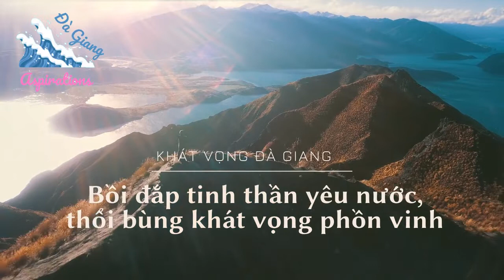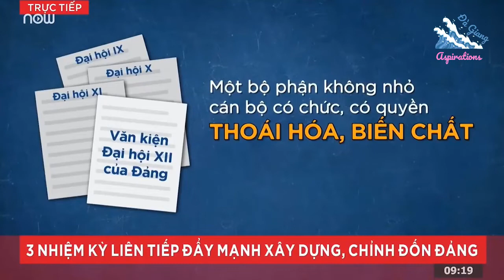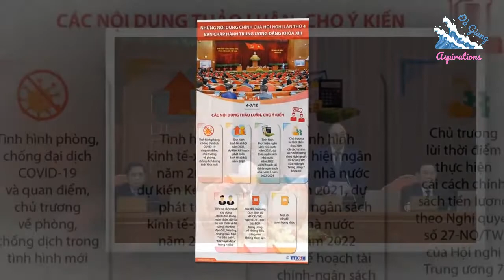TRUYỀN THÔNG BẨN HẢI NGOẠI XUYÊN TẠC HỘI NGHỊ TRUNG ƯƠNG 4 TRƠ TRẼN VÀ THIẾU NÃO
Từ ngày mùng 4 đến ngày 7/10/2021, Ban Chấp hành Trung ương Đảng đã họp và thảo luận nhiều vấn đề lớn của đất nước. Trước tiên phải khẳng định Hội nghị Trung ương 4 tiến hành theo chương trình toàn khóa chứ không phải là Hội nghị bất thường. Do tình hinh đợt bùng phát lần thứ tư của đại dịch covid-19 còn diễn biến phức tạp, nhất là ở một số tỉnh phía Nam nên Hội nghị được tiến hành chỉ có ba ngày rưỡi như trên đã nói và hoàn thành các chương trình đề ra.

Thế nhưng một số tổ chức và cá nhân ở nước ngoài lại xuyên tạc về Hội nghị Trung ương 4 với những luận điệu hạ thấp vai trò, ý nghĩa của Hội nghị. Một số đài bên ngoài, như RFA, RFI, VOA, các trang mạng của một số tổ chức bên ngoài như Việt Tân, Chính phủ quốc gia Việt Nam lâm thời… tập trung xuyên tạc ở nhiều góc độ khác nhau. Họ kích động rằng, dịch bệnh covid-19 đang diễn biến phức tạp, người lao động tại Thành phố Hồ Chí Minh và nhiều tỉnh, thành phố phía Nam đang “ly tán, tỵ nạn, tháo chạy hỗn loạn không ai lo” thì “Trung ương họp trong phòng lạnh” để tung hô, khen ngợi các thành tích “vinh quang thuộc về Đảng” còn “đau thương trút lên đầu nhân dân”…

Chúng còn phê phán nội dung của kỳ họp, phê phán chủ trương và các biện pháp phòng, chống dịch của Đảng và Nhà nước Việt Nam là không hiệu quả, như: huy động quân đội, công an vào Thành phố Hồ Chí Minh và các tỉnh phía Nam là để “đàn áp, cấm đoán đi lại, các hoạt động kinh tế đình trệ, xã hội hỗn loạn để các nhà đầu tư, doanh nghiệp nước ngoài tháo chạy, di dời các nhà máy sản xuất tại Việt Nam. Ngoài ra, họ còn xuyên tạc công tác xây dựng Đảng được bàn trong Hội nghị là: “Đảng không bận tâm về hoạt động phòng, chống dịch covid-19 mà chỉ quan tâm làm sao để “Đảng vẫn muôn năm trường trị”…

Trên thực tế, Hội nghị đã thảo luận và bàn những nội dung lớn mà trong bài phát biểu khai mạc Hội nghị Tổng Bí thư đã nêu rõ Trung ương bàn cho ý kiến các vấn đề: Tình hình phòng, chống dịch covid-19 trong tình hình mới, tình hình kinh tế-xã hội và năm 2022…; tiếp tục đẩy mạnh xây dựng, chỉnh đốn Đảng, sửa đổi, bổ sung Quy định số 47-QĐ/TW về những điều đảng viên không được làm và một số vấn đề quan trọng khác.Về phòng, chống dịch Trung ương hoan nghênh những nỗ lực, đóng góp to lớn của cả hệ thống chính trị, của toàn dân và các doanh nghiệp cả nước; sự ủng hộ, giúp đỡ hiệu quả của kiều bào, bạn bè và các nước trên thế giới; đồng thời cũng nêu rõ những hạn chế và nguyên nhân khách quan và chủ quan với tinh thần nhìn thẳng vào sự thật để đưa ra những chủ trương, chính sách tổng thể, căn cơ, bài bản hơn theo tinh thần quyết liệt phòng, chống, kiểm soát dịch bệnh, định hướng phục hồi, phát triển kinh tế-xã hội theo Nghị quyết Đại hội XIII của Đảng. Trung ương cũng chỉ đạo việc xây dựng và tổ chức thực hiệ các phương án, kịch bản cụ thể, sát hợp với tình hình diễn ra dịch bệnh hiện nay và có tính khả thi cao để kiểm soát dịch bệnh có hiệu quả và phát triển kinh tế- xã hội. Trung ương cũng nhận định, với biến thể Delta của đại dịch covid-19 thì các quốc gia trên thế giới khó có thể kiểm soát dịch bệnh một cách tuyệt đối; do đó cần phải có chính sách, biện pháp phù hợp để phòng, chống, “thích ứng an toàn, linh hoạt” hoặc “sống chung với dịch bệnh”...

Thiết nghĩ những sự xuyên tạc và phủ nhận Hội nghị Trung ương 4 như vậy thì không thể kích động được nhân dân tin theo những ảo tưởng và không thể làm thay đổi sự phát triển của đất nước !